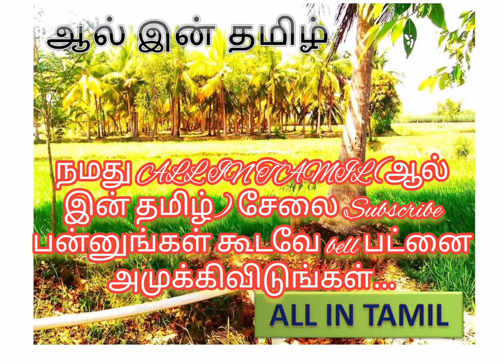01-07 சிரிப்பும் கொதிப்பும்- புதுவெள்ளம் - கல்கியின் பொன்னியின் செல்வன் ஒலி புத்தகம்.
கல்கியின் பொன்னியின் செல்வன் ஒளி புத்தகம்.. உங்களுக்கு எளிதில் புரியும் வகையில்,
முதலாவது பாகம் புது வெள்ளம்.
அத்தியாயம் 7- சிரிப்பும் கொதிப்பும்..

தஞ்சாவூர் சோழ ராஜ்ஜியத்தில் ராஜராஜ சோழன் பதவியேற்பதற்கு முன்பு ஒரு வருட காலத்தில் நடந்த சோழர் பரம்பரை வரலாறு. இந்த வரலாற்றை படிக்கும் போதும் கேட்கும் போதும்.

உடம்பெல்லாம் மெய் சிலிர்த்துப் போய் விடுகிறது.